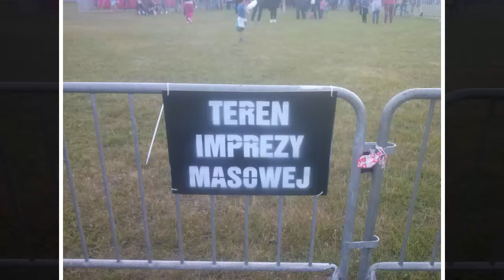Pseudo Vlog? Twarz Blizarda? Dni Człuchowa!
Dziękuję za oglądanie :3
Jeśli film się spodobał zostaw kciuka oraz subskrypcję!
Muzyka z outro: She - Intermission